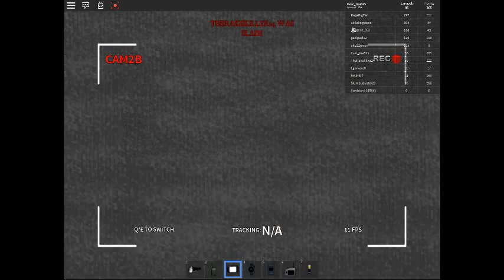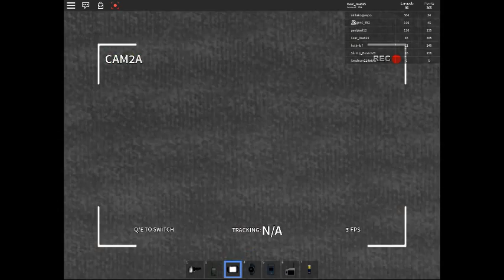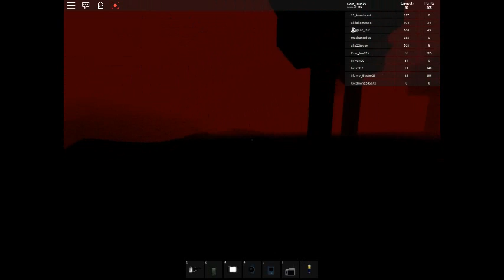Roblox THE RAKE, Surviving Blood Hour Part 2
Another Video in Surviving Blood Hour